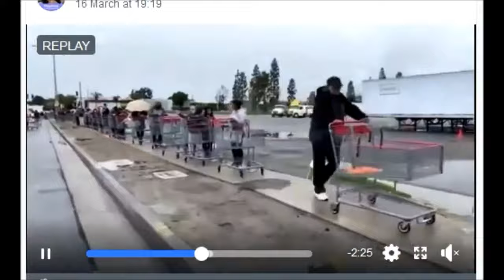do supersamu Kasiu nie idz nie ... znak bestii znamię 666 na rękę czoło